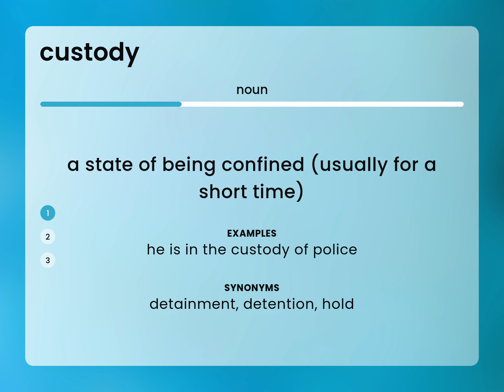Custody | definition of CUSTODY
Meaning of CUSTODY

Susan Miller (2023, February 26.) Custody in the dictionary